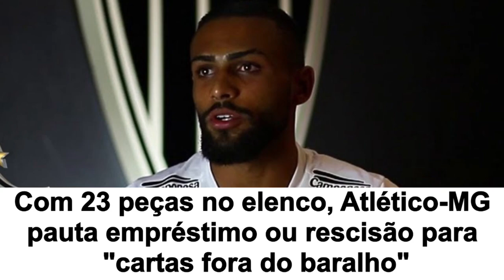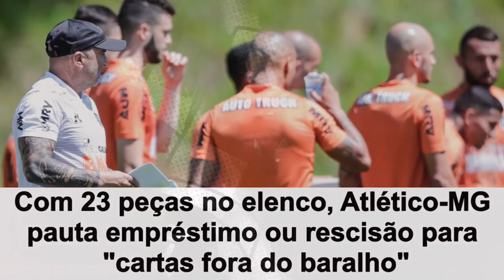√ Atlético-MG I Os 23 Escolhidos I 12.05.2020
Com 23 peças no elenco, Atlético-MG pauta empréstimo ou rescisão para "cartas fora do baralho" Atlético tirou dos planos seis jogadores na última semana e já havia liberado Patric do contrato; antes, emprestou Bruninho, Iago Maidana e Fernando, além de rescindir com Maicon Bolt.

√ Elenco do Atlético
Goleiros: Victor, Rafael, Michael e Matheus Mendes
Laterais: Guga, Maílton, Fábio Santos e Guilherme Arana
Zagueiros: Réver, Gabriel e Igor Rabello
Volantes: Jair, Allan e Gustavo Blanco
Meia: Otero, Cazares, Marquinhos, Hyoran, Savarino, Borrero e Nathan
Atacantes: Diego Tardelli e Bruno Silva.

√ Quem foi liberado (desde janeiro)
Goleiros: Fernando e Cleiton
Laterais: Patric e Lucas Hernández
Zagueiros: Iago Maidana
Volantes: Ramón Martinez e Zé Welison
Meias: Bruninho, Maicon Bolt e Edinho
Atacantes: Ricardo Oliveira e Franco Di Santo

2020,
Elenco,
Quem sai,
Quem fica,
Quem entra,
Jorge Sampaoli,
Noticias do Galo,
Temporada 2020,
Os 23 Escolhidos,